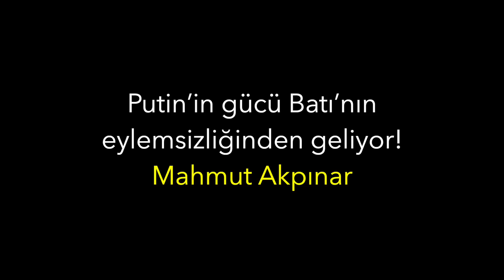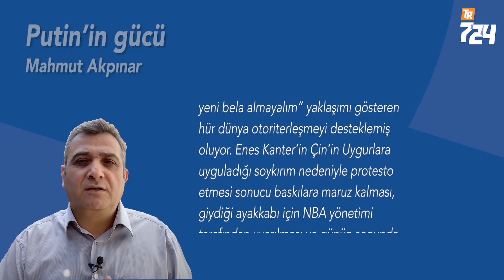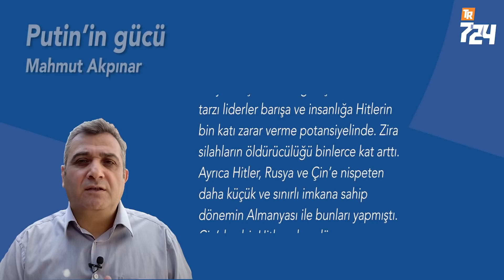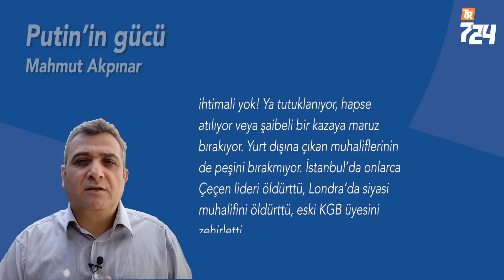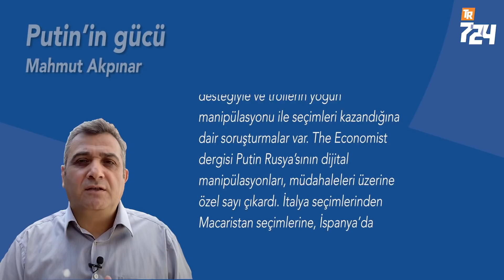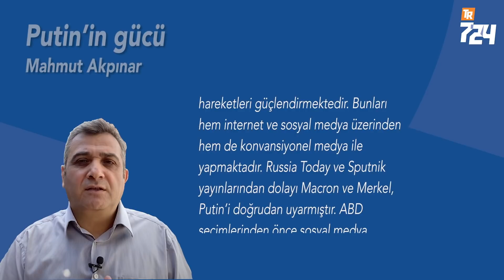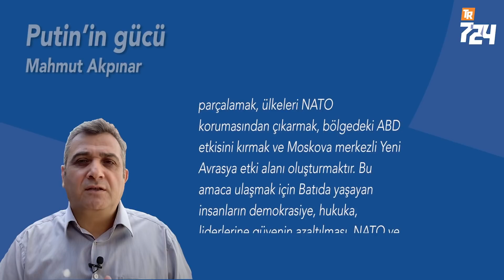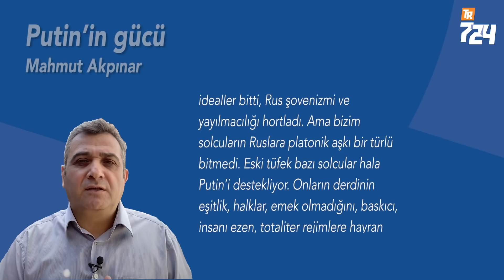Putin’in gücü Batı’nın eylemsizliğinden geliyor! [Mahmut Akpınar]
Rusya’nın Ukrayna’yı işgali, Türkiye’deki bazı kesimler için de turnusol oldu. Rusya’da komünizm çöktü, sosyalist idealler bitti, Rus şovenizmi ve yayılmacılığı hortladı. Ama bizim solcuların Ruslara platonik aşkı bir türlü bitmedi. Eski tüfek bazı solcular hala Putin’i destekliyor. Onların derdinin eşitlik, halklar, emek olmadığını, baskıcı, insanı ezen, totaliter rejimlere hayran olduklarını gördük. Bağımsız bir ülkeyi işgal eden Putin’e itiraz etmeyip: “Ama NATO da…” “Ama Batı da…” diye geviş getiriyorlar. Bunlar “Ama onlar da…” deyip mazluma vuran, Erdoğan’a ve otoriter rejimine güç veren ulusalcılar. Ukrayna’nın işgali toplumda solcu geçinip gizli Rusya hayranı olanları da açık etti. Bu kafalara bakarsanız sanırsınız ki Yeşilköy’e kadar gelen, 2. Dünya Savaşı sonrası Boğazları isteyen Ruslar değildi! Sanki Türkiye Stalin’in korkusuyla NATO’ya girmedi!